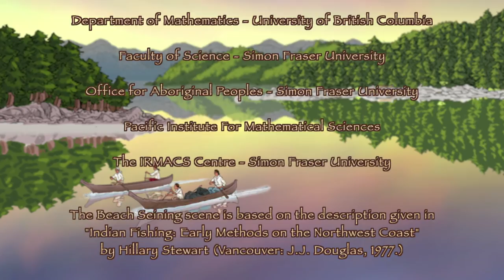Small Number and the Salmon Harvest: English